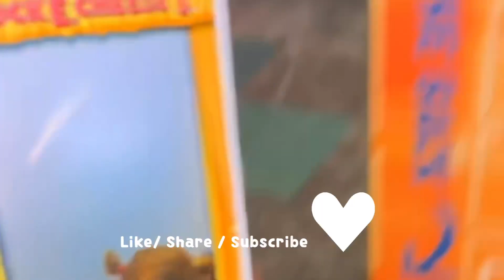Family fun at CHUCK E. CHEESE, movies, plus MORE!!